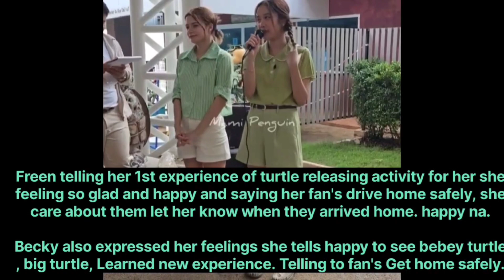(Freenbecky) Freen Recording A Song With Becky💥 IN Tiktok live Becky Wearing Cloth like Freen 😇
Freen recording with Beck for upcoming project maybbe!! Who is the person in Becky's Tiktok live??